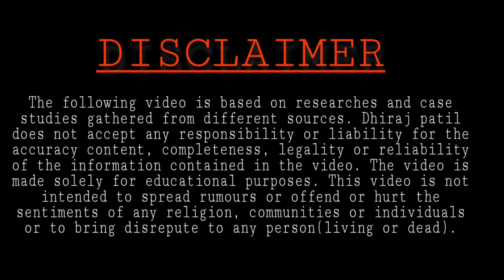Rummy Tricks | Rummy se paise kaise kamaye | Rummy kaise khele